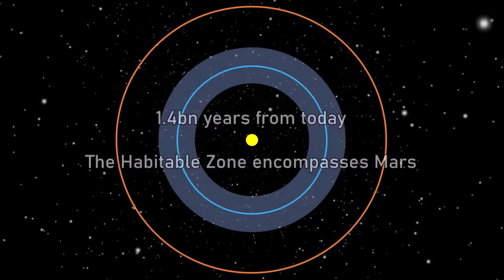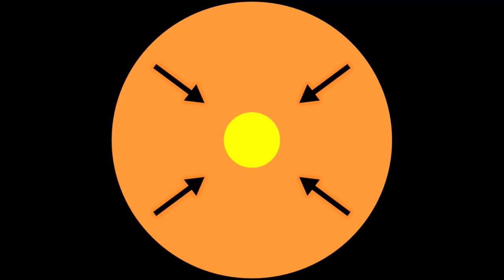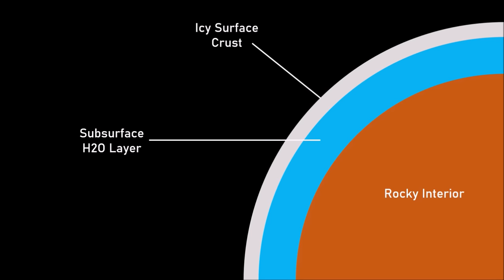The Final Age of the Solar System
Earth is a success story, a thriving world that has hosted life for almost 4 billion years. But, no matter how peaceful things may be now, a new age is coming for the Solar System. An age of change, destruction and evolution. A place for new worlds and new stories, but one in which the Earth has no place.

All support is hugely appreciated and helps me in my full-time job of creating these videos!

Do you use these videos to sleep or for night time watching? Check out the new sleeping space playlist, a collection of my most chilled out and ambient videos.

This is the part 2 to my last video, going from the birth of the Solar System to its death! Watch them together for the full hour-long experience here:

Thanks to Wimptastic as always for the excellent thumbnail!

Credits, Attributions, Sources and Other Stuff

The Sound Effects used in the introduction to this video were obtained from the Envato Market (Audio Jungle), under a Single Use License.

- Sunrise on Mars - Audionautix
- As Prevent You Do - pATCHES
- At the Foot of the Sphinx - Twin Musicom
- It Maintains, Eyes Change - Puddle of Infinity
- Kallimachou - Dan Bodan

FOOTAGE & IMAGES:
The space scenes in this video were captured using SpaceEngine Pro, a virtual universe simulator:

Stock footage provided by Videezy.com

- Solar System orbits simulation

TIMESTAMPS:
0:00 Introduction
1:28 The Next Billion Years
6:10 Milkdromeda Collision
8:03 The Red Giant Branch
13:12 Habitable Moons
16:27 Titan
21:00 Titan's Prospects for Life
23:24 Horizontal and Asymptotic Giant Branch
26:52 The White Dwarf Sun
29:19 The Solar System's Last Day